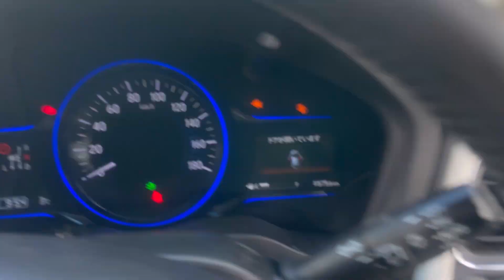Karachi to Quetta ziarat | snow fall day out